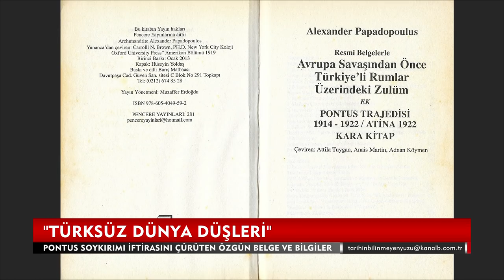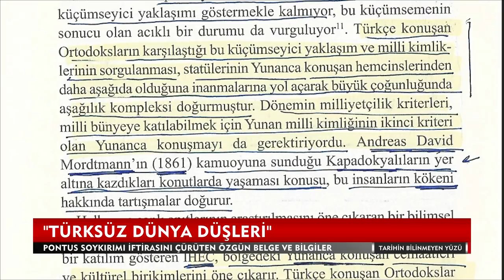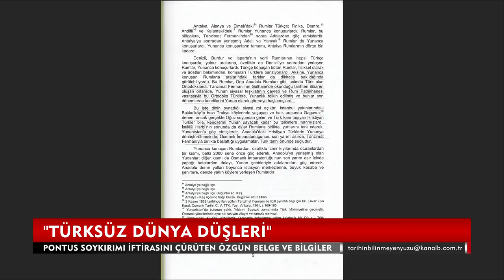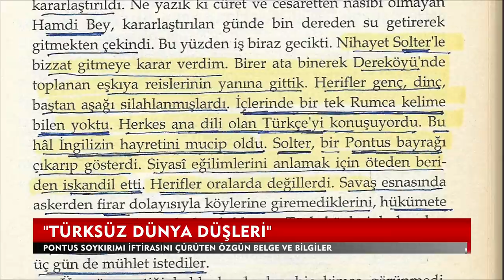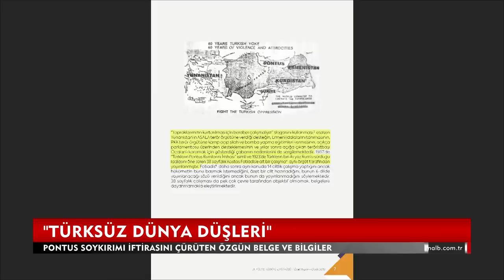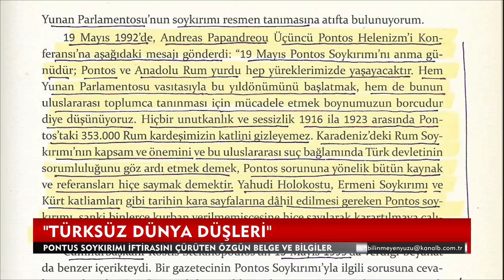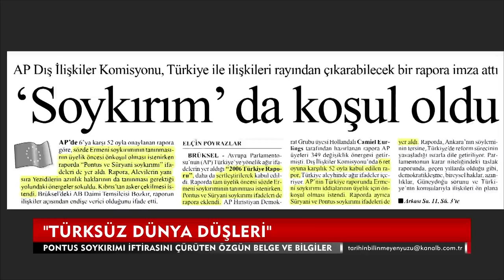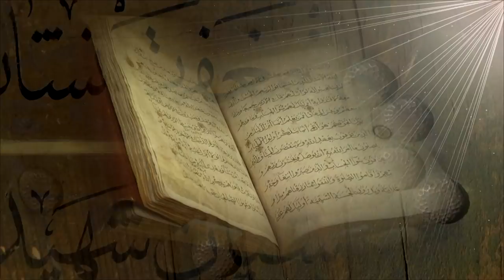"PONTUS SOYKIRIMI" YALANINI ÇÜRÜTEN BELGELER !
Levent Yıldız'ın sunduğu, Cengiz Özakıncı ile Tarihin Bilinmeyen Yüzü'nün bu bölümünde, Türksüz dünya düşleri görenlerin , 19 Mayıs Pontus Soykırımı iftirasının tarihsel kökenlerini ve bu yalanı çürüten özgün belge ve bilgileri bulacaksınız.